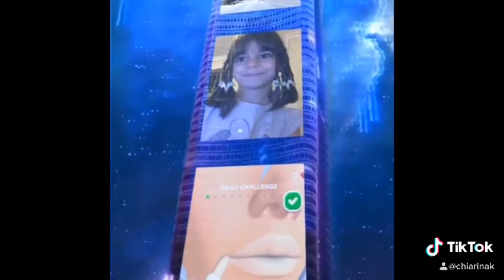My image on a high-rise tower